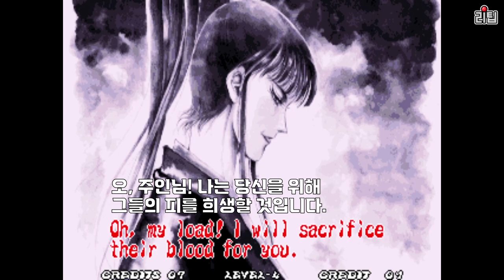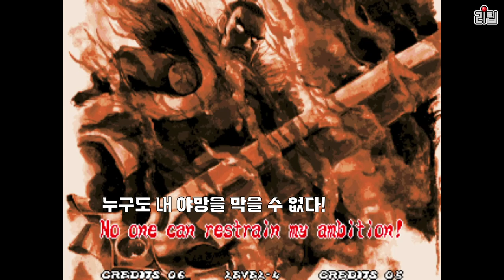닌자 마스터즈 & 월드 히어로즈 퍼펙트 히든 캐릭터 선택 방법 / Ninja Masters and World Heroes Perfect Hidden Characters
아케이드판 닌자 마스터즈 란마루, 노부나가 선택 방법과 네오지오 CD용 월드 히어로즈의 제우스 선택 방법을 소개합니다.